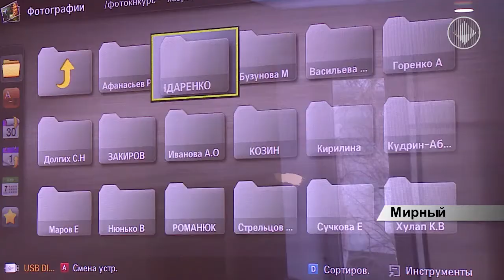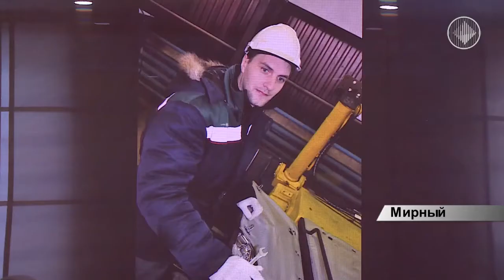Фотоконкурс АЛРОСА «Я и моя Компания»